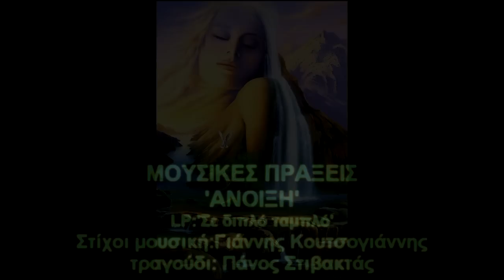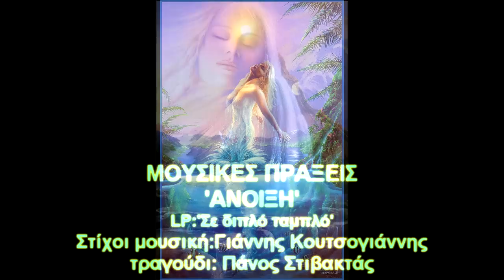ΜΟΥΣΙΚΕΣ ΠΡΑΞΕΙΣ- 'Ανοιξη'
ΜΟΥΣΙΚΟ ΚΟΜΜΑΤΙ: ΑΝΟΙΞΗ- ΕΚΤΕΛΕΣΗ: ΜΟΥΣΙΚΕΣ ΠΡΑΞΕΙΣ ΑΠΟ ΤΟ CD : 'Σε διπλό ταμπλό'.
Στιχοι-μουσική: Γιάννης κουτσογιάννης.
Τραγούδι: Πανος Στιβακτάς
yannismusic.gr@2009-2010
 ΑΝΟΙΞΗ.

Γεννήθηκε η Άνοιξη

κόρη του Ηλιου πρώτη

τα μεταξένια της μαλλιά

ο αγέρας ανεμίζει.

Τα μάτια της σαν μύγδαλα

το βλέμμα της καθάριο

την μοναξιά μου έσβησαν

και μού 'δωσαν κουράγιο!.

Τα άνθη ξεπροβάλλουνε

παιδιά της, μαντατόροι

το άρωμά της φέρνουνε

πνοή της φύσης όλης.

Κορμοστασιά αγέρωχη

σώμα κυπαρισένιο

στήθη που δίνουνε ζωή

στον ξαναγεννημένο.

Μιά μέθη με κυρρίευσε

την γεύση μου τρελένει

το σώμα μου ανήμπορο

στις προσταγές τις μένει.

Ο Ερωτας εχτύπησε

με βέλος ποτισμένο

και την καρδιά μου πλήγωσε

ανήμπορος προσμένω.

Θεοί της βαρυχειμωνιάς

ακούστε με σας λέγω !

η κόρη του Ηλιου μάγεψε

το σώμα, την ψυχή μου!.